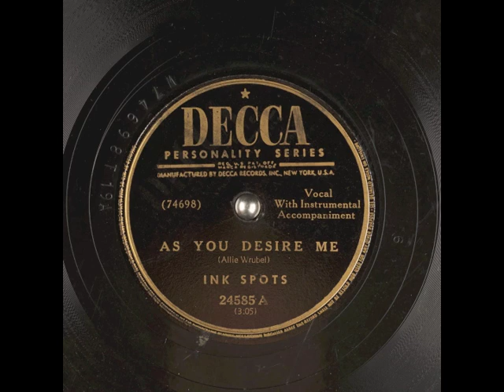As You Desire Me (1949) - The Ink Spots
Music and Lyrics by Allie Wrubel